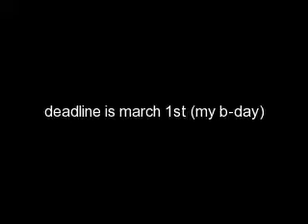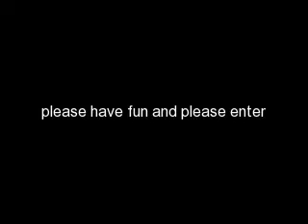my wrestling tribute contest 2 win subscriber or make a wm 26 dream match vid with me(Closed)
my 2nd wrestling tribute contest make a tribute of anyone in the wwe or tna dewadline is my birthday march first 2009
JUDGES
1.wwevstnavideos1 (ME)
2.lightningblade9
3narutoexpert2v9
4.F4m0uZk1d
CONTESTANTS
1.rko8182
2jeppemartin69
3.johncenafan712
4.atacatorul1
5.maddog1998
Contest is noow officially closed winners will be announced soon